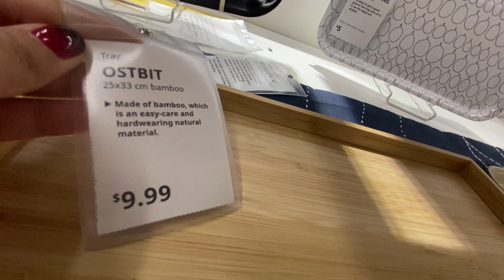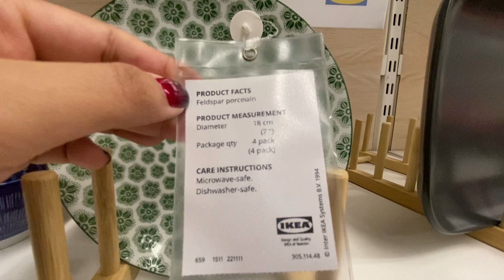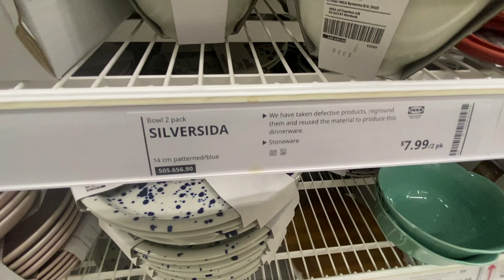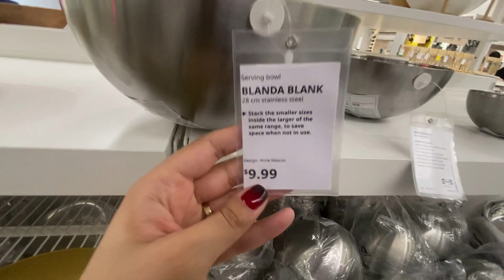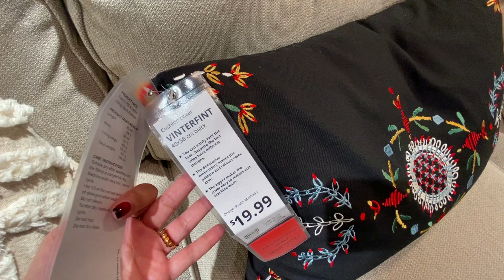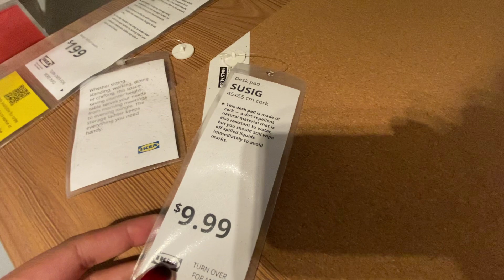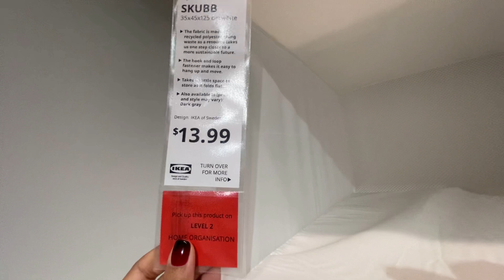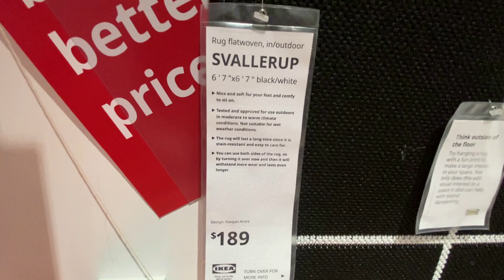IKEA New Unique Kitchen and Home Design/ Decor Summer 2024